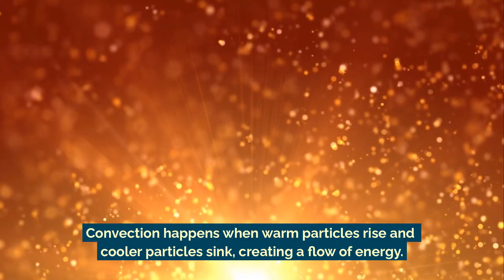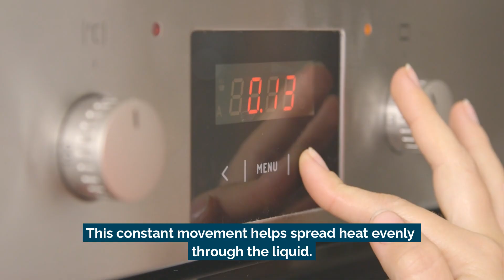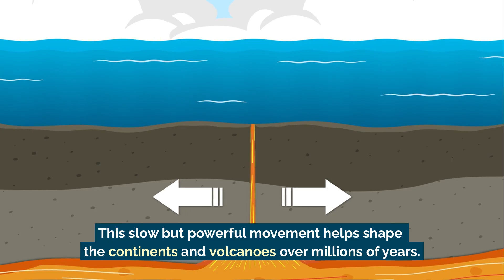What is Convection? | Science Lesson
Ever watched water boil or felt a cool breeze at the beach? That’s convection at work! 🔥💦🌬️

🔹 Convection – Heat transfer in liquids and gases through movement.
🔹 How it works – Heated particles rise, cooler particles sink, creating a cycle. 🔄🔥
🔹 Examples –
🔥 Boiling water – Hot water rises, cool water sinks. ♨️
🌬️ Wind & sea breezes – Warm air moves up, cooler air replaces it. 🌊🏝️
🌍 Earth’s mantle – Hot rock rises, cool rock sinks, shaping continents. 🌋

From your stovetop to the sky, convection is moving heat all around us! Where have you noticed convection today? 🤔✨